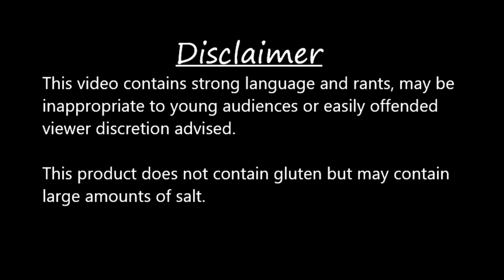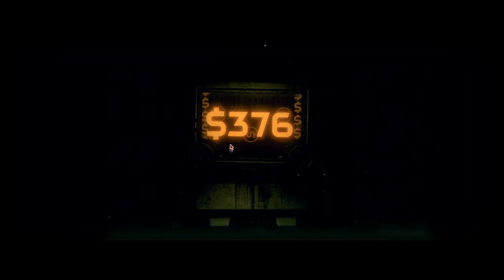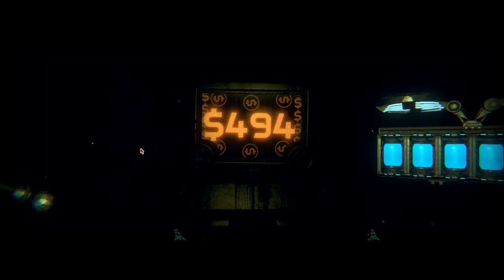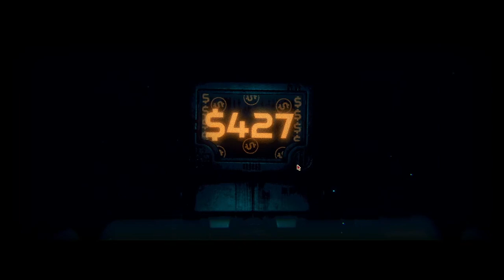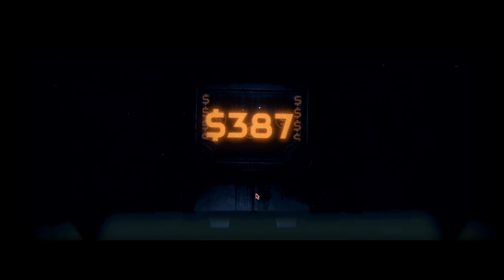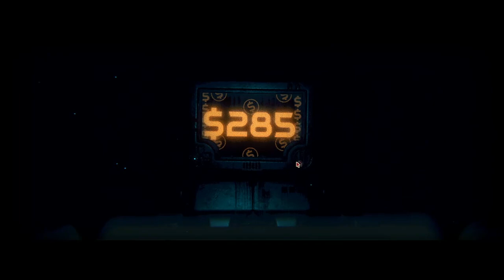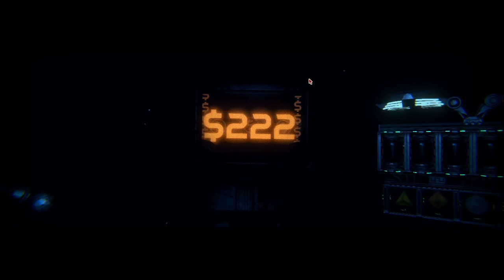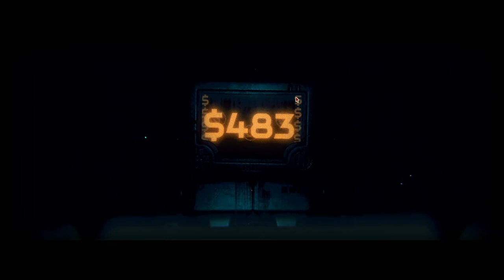Inscryption Were we go again(with mods) Ep: 05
Links:
Game:
Inscryption